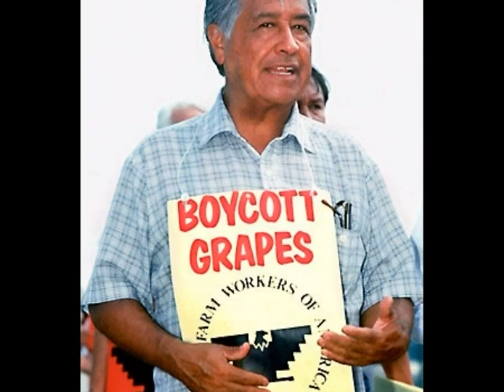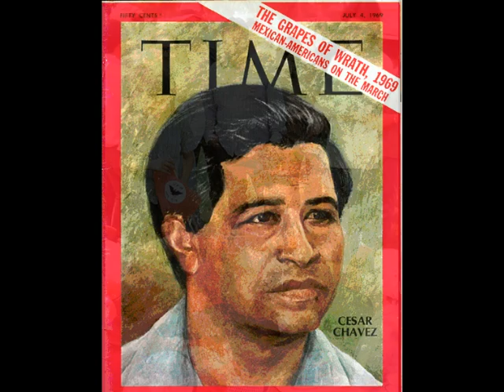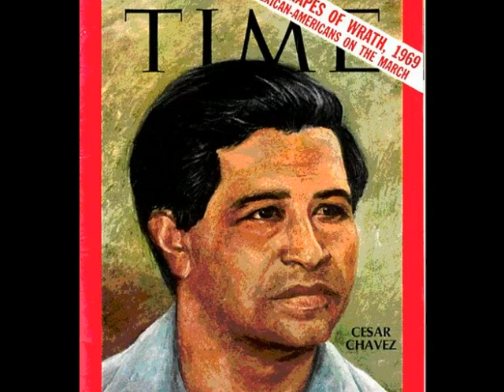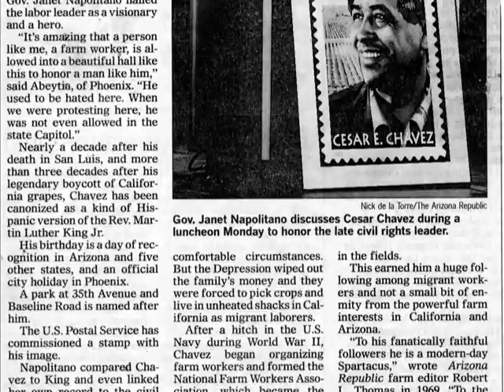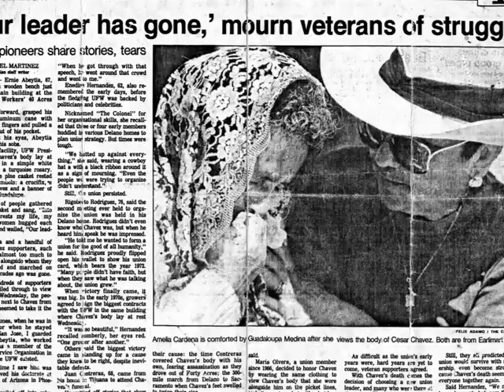Cesar Chavez Tribute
A tribute to my hero, Cesar Chavez